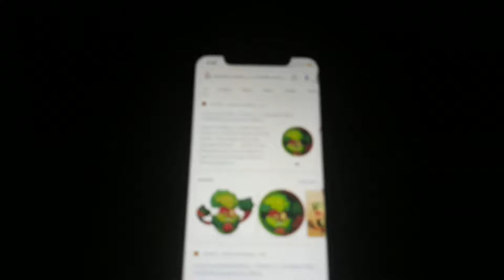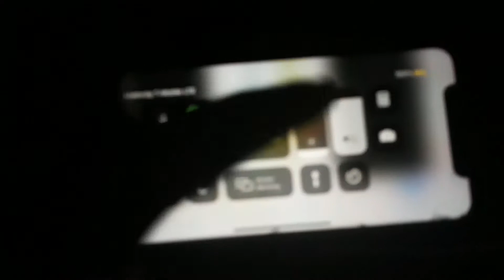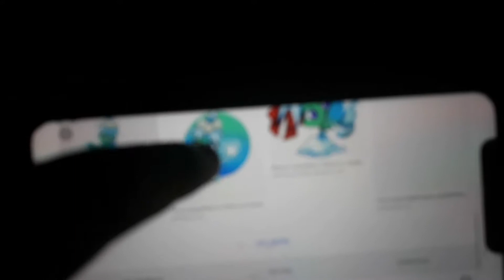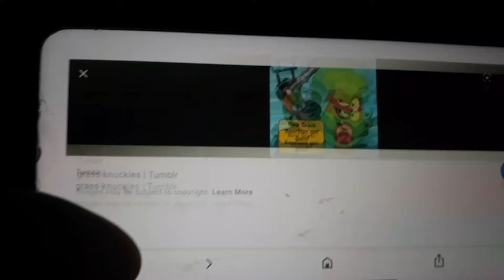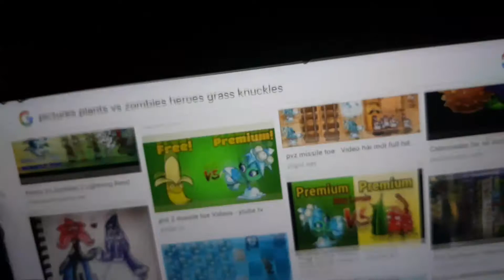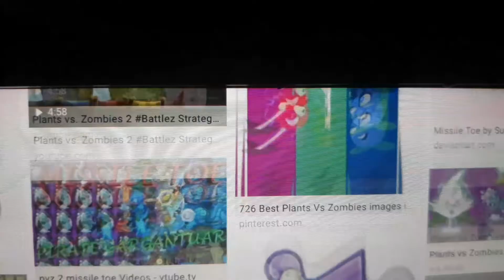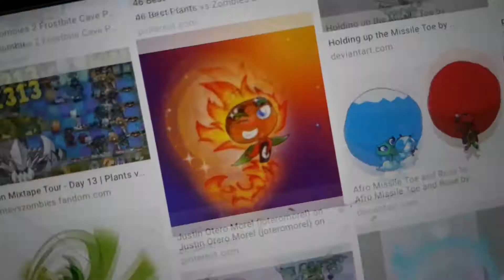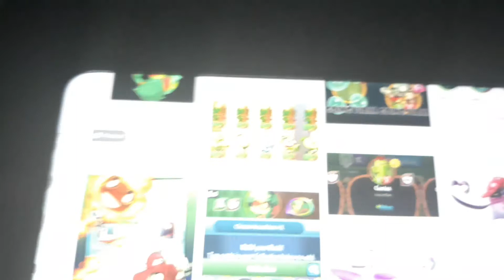Lizhybridwolfqueenice daw grasstoe(Grass Knuckles and Missile Toe)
She always loves MissileToe and GrassKnuckles about what she did to see the pictures she didn't see violet,perfume shroom,moonflower,magnet shroom,gold bloom,and sweet potato